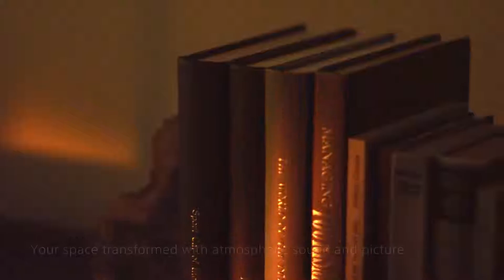Sony LSPX-A1 Projector || Most EXPENSIVE Gadgets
Sony LSPX-A1 Projector – $30,000

This year, Sony announced the $30,000 4K Ultra Short Throw Projector at CES, grabbing all the headlines from the show. The device is meant to sit 9.6-inches from the wall, projecting a 4K image that stretches up to 120-inches. In addition, the device features a Glass Sound Speaker that generates 360-degree audio using two organic glass tweeters on the front legs, three midrange speakers, and a separate subwoofer, while the center speaker bounces sound off the wall the projector faces.

To round things off, the device also boasts a premium furniture-like design that blends harmoniously into most living spaces, with a rear cover specially designed to conceal connectors hidden within.